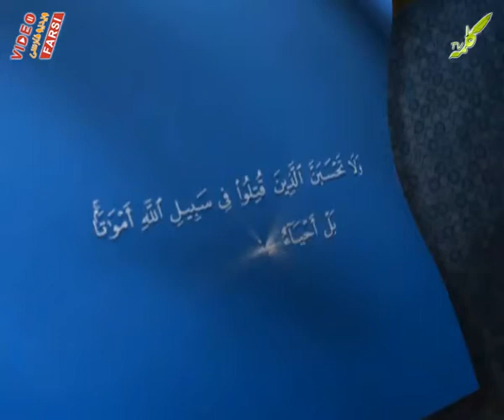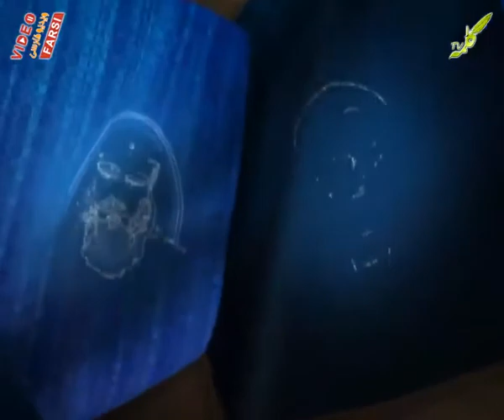شهدای کلمه شهید ضیایی 143